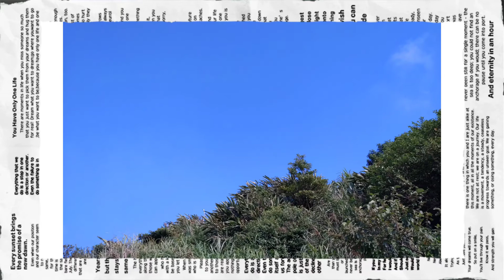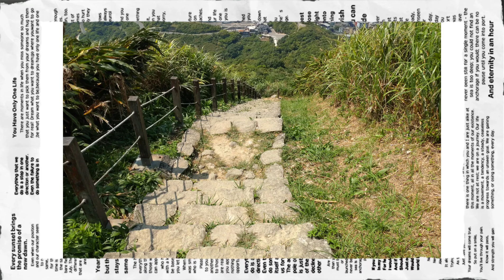2022九份老街-基隆山步道健美型網美美拍聖地-小百岳之一 EP7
九份位於新北市瑞芳區，因過去開採金礦而聞名。九份過去為台陽公司的礦區，山的另一頭金瓜石礦區齊名，金瓜石過去為為台金公司礦區。九份老街的建築均依山壁而建。縱貫山城的豎崎路步道，最高處為九份國小，最低處為九份派出所，途經知名景點－昇平戲院和阿妹茶樓。沿山城輕便道，天氣晴朗時，可以看見瑞濱和深澳，下雨時則雲霧繚繞整座山城。前往九份，建議搭乘大眾運輸工具，山路狹小，會車不易。

大眾運輸工具
要前往九份老街請在九份老街站下
公車客運：965、788、台灣好行 856、國道客運1062
台鐵：宜蘭線瑞芳站下，在瑞芳火車站(區民廣場)轉乘965、788、台灣好行 856、國道客運1062

要前往黃金博物館、祈堂老街請在黃金博物館站下

要前往基隆山步道請在隔頂站下
公車客運：965、788
台鐵：宜蘭線瑞芳站下，在瑞芳火車站(區民廣場)轉乘965、788

要前往台陽停車場、台陽九份礦業事務所請在九份派出所站下
公車客運：965、788、台灣好行 856
台鐵：宜蘭線瑞芳站下，在瑞芳火車站(區民廣場)轉乘965、788、台灣好行 856

要前往勸濟堂、報時山步道、無耳茶壺山步道、國際終戰和平紀念園區請在勸濟堂站下
公車客運：國道客運1062
台鐵：宜蘭線瑞芳站下，在瑞芳火車站(區民廣場)轉乘 國道客運1062

要前往黃金瀑布請在黃金瀑布站下
公車客運：台灣好行 856、891
台鐵：宜蘭線瑞芳站下，在瑞芳火車站(區民廣場)轉乘台灣好行 856

要前往水湳洞、濂洞國小、十三層遺址、陰陽海請在水湳洞站下
公車客運：台灣好行 856、台灣好行 791、891
            西幹線基隆站下，在海洋廣場轉乘台灣好行 791

已註冊Gmail者，請先登入Gmail就可以使用喔～
Google搜尋【希臘美神AphroditeSkincare】~
【希臘美神AphroditeSkincare】陪您度過愉快的一天～

Thanks a lot and Hope you have a good day.